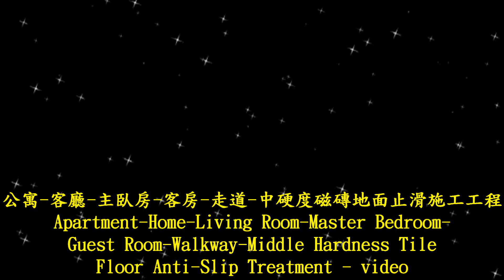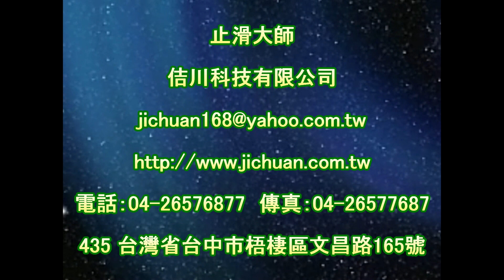1250 Apartment Home Living Room Master Bedroom Guest Room Walkway Middle Hardness Tile Floor Anti Sl